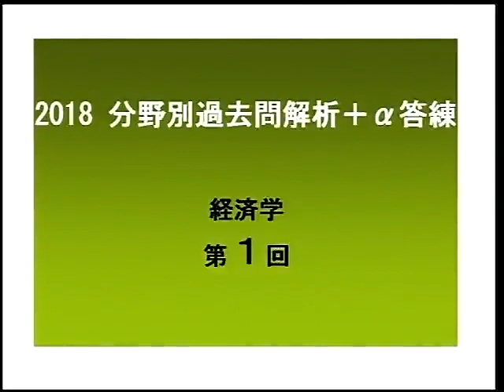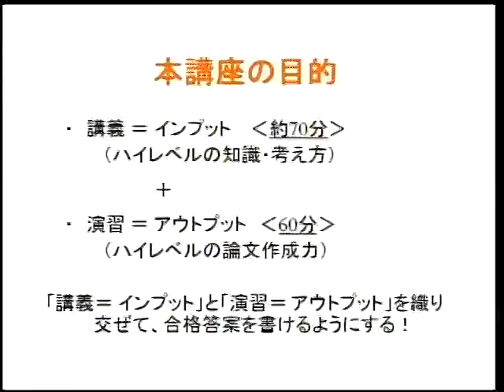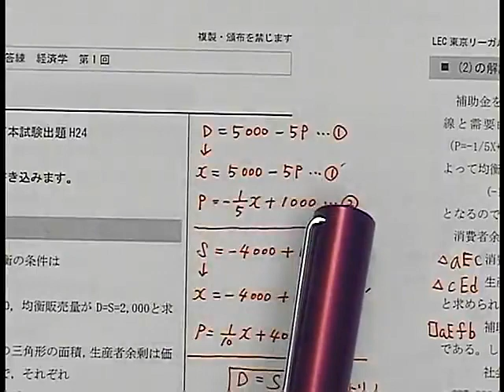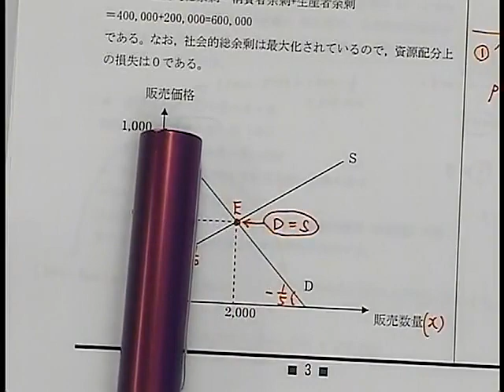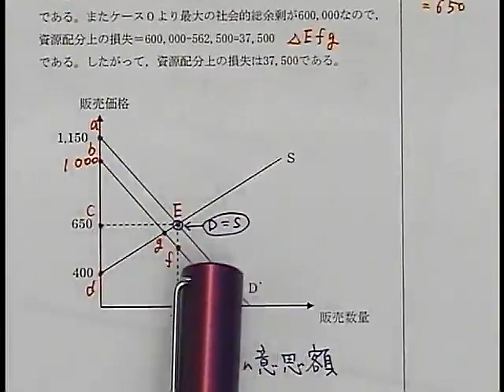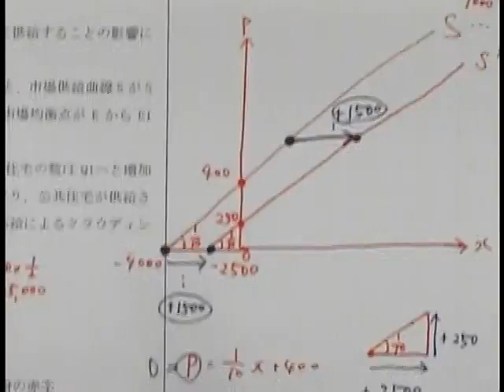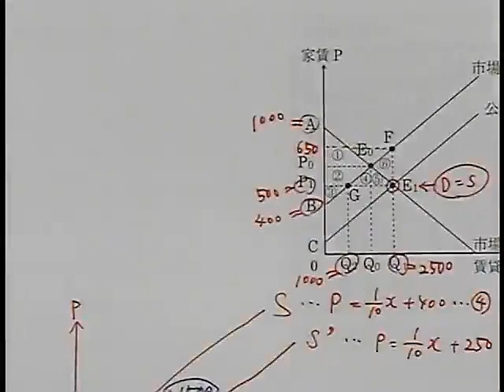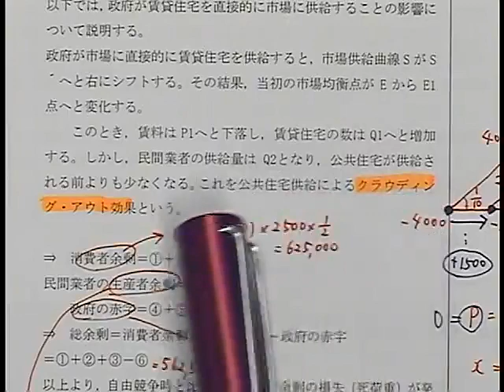【LEC不動産鑑定士】2018分野別過去問解析＋α答練「経済学」(第1回冒頭) 森田龍二 専任講師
2018年合格目標：論文徹底強化コースに含まれる論文学習経験者向けの答練です。
2017/9/7(木)より全4科目一斉発送開始！2018年最終合格に向けてすぐに学習開始できます！
2018年合格目標：学習経験者対象講座のご案内